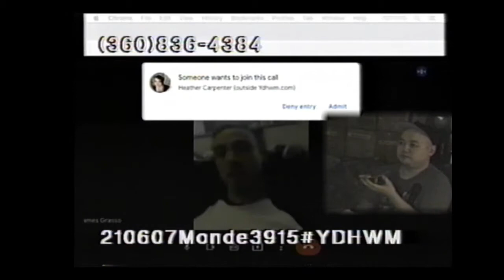YDHWM 3915 Engagement 210607 Monday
YDHWM is a public access TV show based in Thurston County, Washington. We're live on YouTube every day, live at 8:45pm Monday-Saturday, and live at 5pm on Sundays.

day:
date:
tape:
last year:
4 yrs ago: